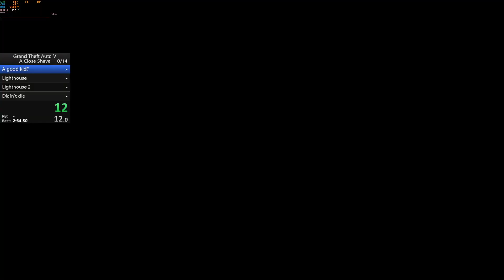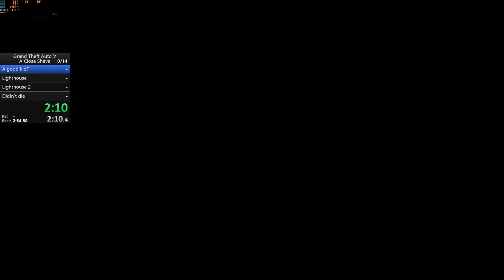GTAV A Close Shave 15:13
Sub-15 doable, I'm losing about 7s minimum on F/L, mostly to load times and rolling backwards, not cutting bridges very tight but a 15s save reroute let me catch up by the end of knife flights, then not missing the last bridge before the end.